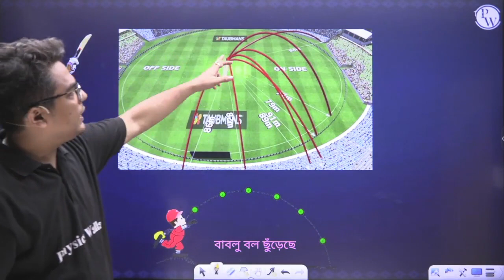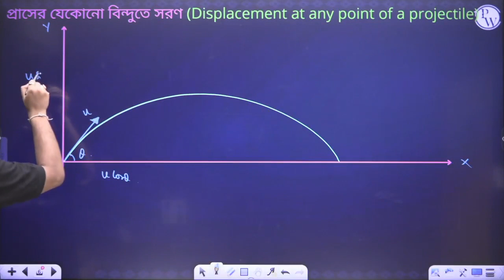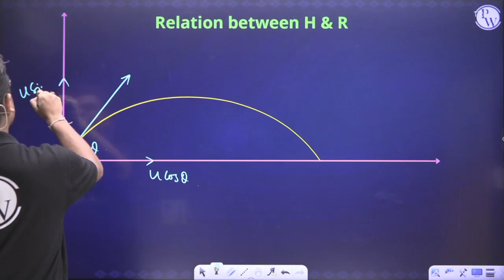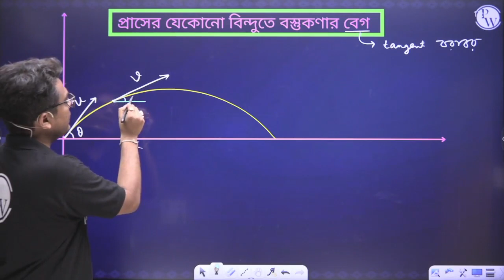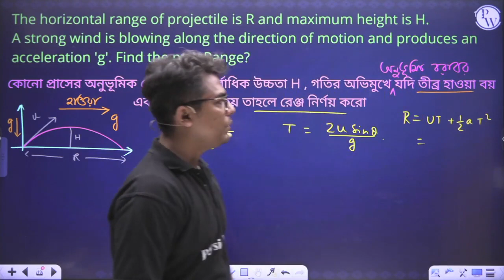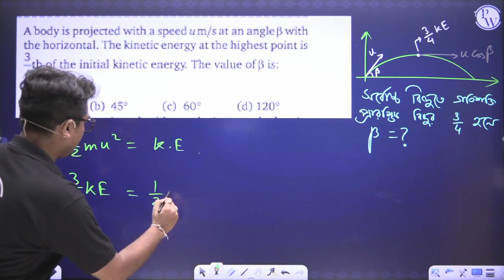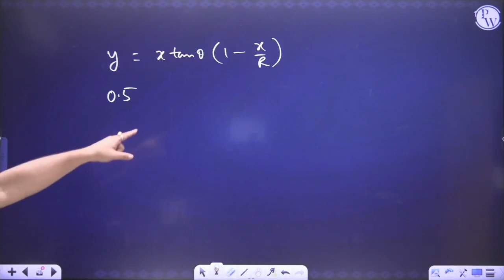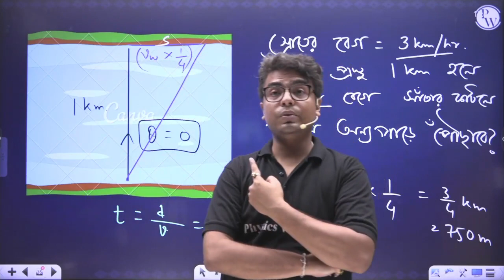দ্বিমাত্রিক গতি (Motion in 2D & Relative Motion) in Bangla | One Shot || Class 11 | Agni Batch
📝 For complete notes of Lectures, visit AGNI Batch in the Batch Section of PhysicsWallah App/Website.

🔴 ব্যাচ সম্পর্কে বিস্তারিত -

• ক্লাস 11 তম সহ JEE এবং NEET এর লক্ষ্য শিক্ষার্থীদের জন্য ব্যাচটি সম্পূর্ণ বিনামূল্যে।

• ফ্যাকাল্টিগুলি ওয়ান শট সেশনে সমস্ত অধ্যায় কভার করবে।

• ক্লাস সম্পূর্ণরূপে আমাদের PW Bangla YouTube চ্যানেলে অনুষ্ঠিত হবে।

• সোম থেকে শুক্রবার পর্যন্ত একটি রেকর্ড করা ক্লাস দেওয়া হবে এবং শনিবার ও রবিবার দুটি ক্লাস হবে।

• ভিডিও সমাধান সহ DPP প্রদান করা হবে।

• সাপ্তাহিক সময়সূচী কমিউনিটি পোস্টে এবং অ্যাপের ঘোষণা বিভাগে আপডেট করা হবে